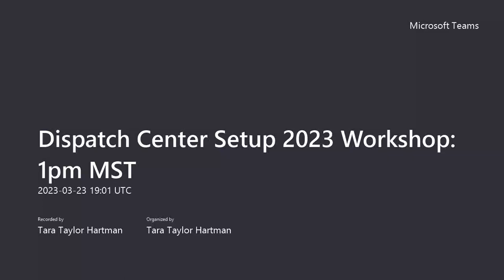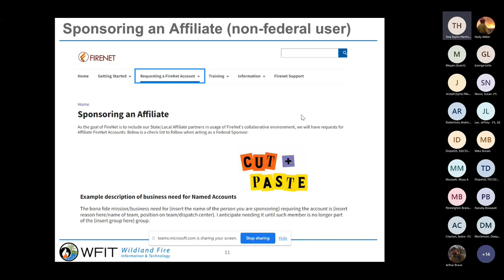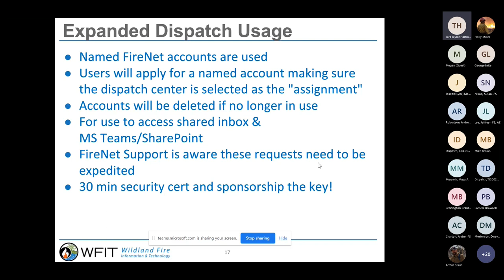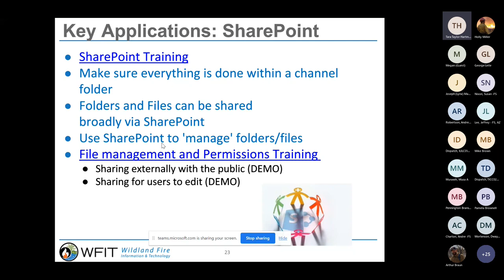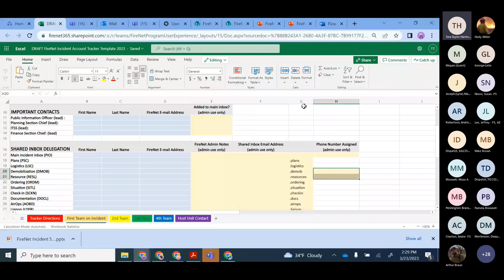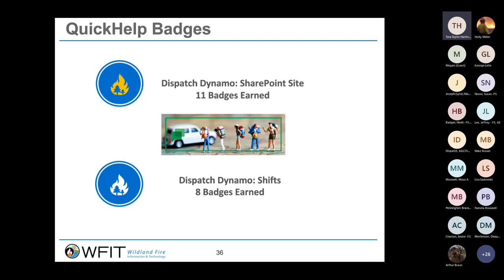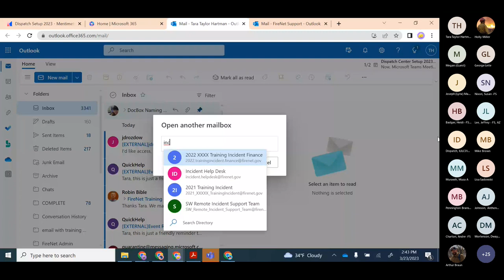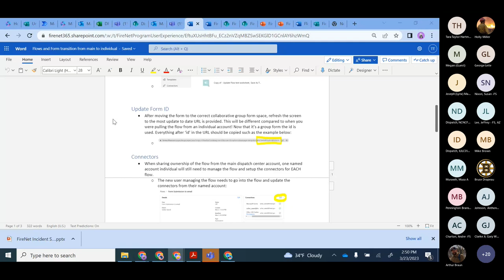Dispatch Center Setup 2023 Workshop 1pm MST 20230323 140142 Meeting Recording